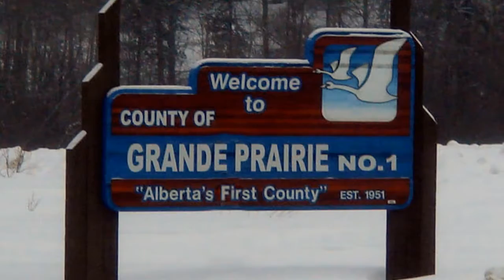Human - Hani Almousa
Created in a workshop with Weasel Tale Digital Storytelling, Edmonton, Alberta